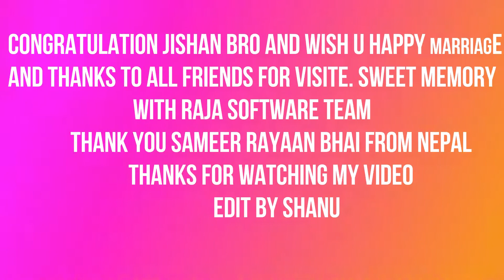RAJA SOFTWARE JISHAN KHAN (RAJA) MARRIAGE